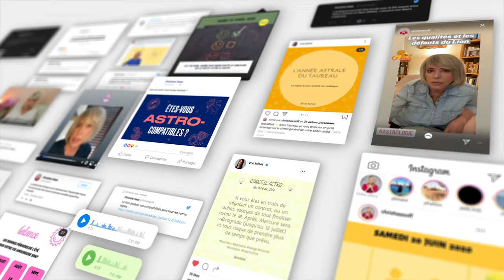Horoscope Vierge ♍️ Juillet 2024 🥑 par Christine Haas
🌞 horoscope gratuit du signe de la vierge pour le mois de juillet #2024 avec des conseils en astrologie et en psychologie.

⭐️ Retrouvez votre signe:
0:00 Introduction
0:06 Ambiance
1:49 Activités
3:33 Vie affective
5:33 Vos jours top
6:04 Bye bye